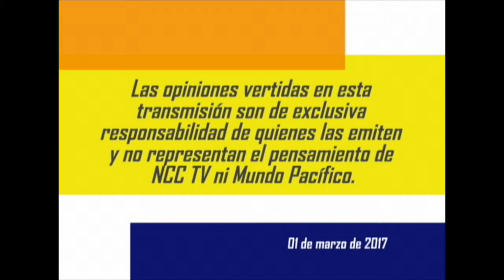Concejo 01 de Marzo de 2017